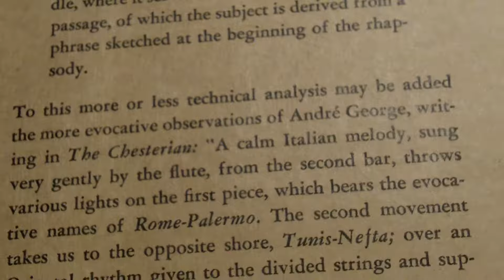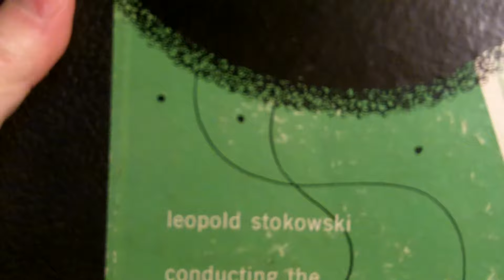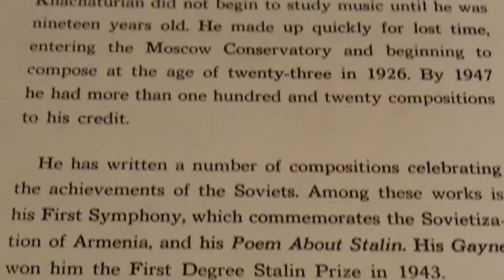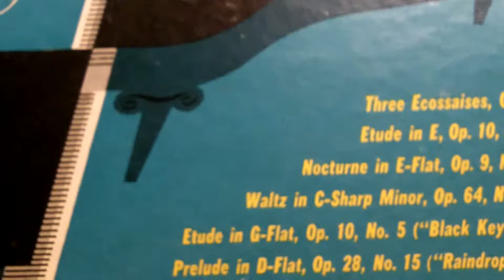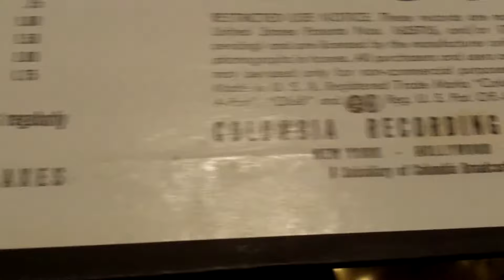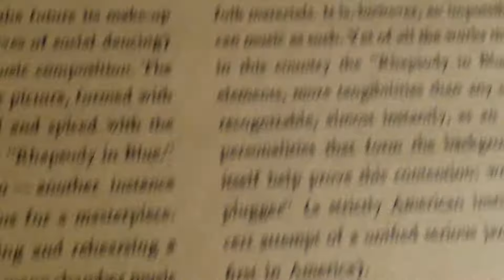Showing very old and heavy 78 RPM records of orchestra and piano.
These old records are from the 1930's -1950's and are in pretty nice condition.